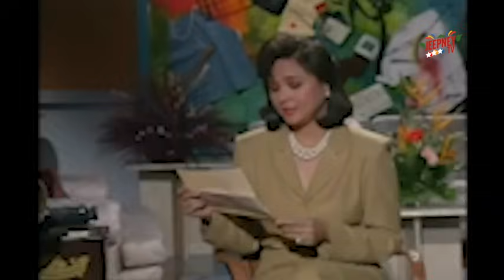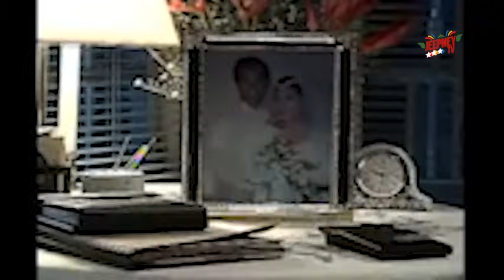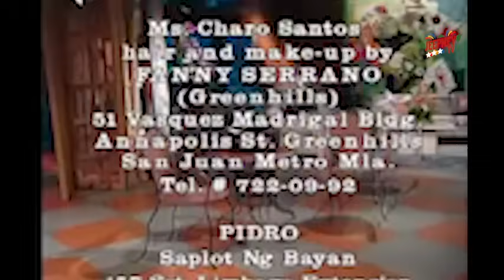Maalaala Mo Kaya: Wedding Picture feat. Ariel Rivera (Full Episode 152) | Jeepney TV